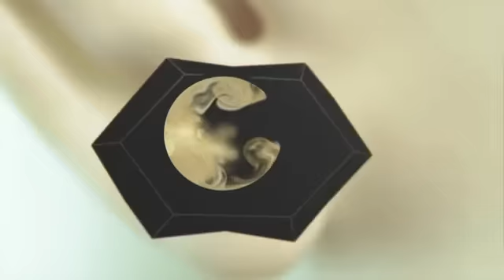MTV GameOne Folge 246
Wenn’s eines gibt, wofür die Rundenstrategie-Serie “Fire Emblem” bekannt ist, dann ist das der Perma-Death, zu deutsch: Der permanente Tod. Gefallene Charaktere werden nicht nur ohnmächtig oder nach dem Tod per Phoenixfeder wiederbelebt, nee nee, die sind dann komplett weg von der Bildfläche. Fiese Nummer, aber eben auch extra spannend. Nicht nur für leidensfähige Spieler, sondern auch für den Videospieltod, dem die meisten anderen Charaktere ja ständig von der Schippe springen. Ein Beitrag von Fabian.

Organ Trail
Ach diese Zombies, die lassen uns auch nie in Ruhe. Diesmal rennen wir in einem Indie-Game vor ihnen davon, dass aussieht wie Anno 1984. Angelehnt an das edukative Spiel “Oregon Trail” konfrontiert euch “Organ Trail” mit dem wirtschaftlichen Aspekt einer Zombieapokalypse. Ein Beitrag von Simon.

Injustice: Götter unter uns
Nach “Mortal Kombat vs DC Universe” haben sich die Neatherrealm-Leute gedacht: “Verzichten wir doch mal komplett auf unsere alten MK-Recken und machen einen Klopper nur mit DC-Helden!”. Das Ergebnis nennt sich “Injustice”. Das ist zwar nicht ganz so geschmacklos wie die indirekten Vorgänger und spielt sich auch etwas simpler, dennoch knallt es euch dermaßen irre Moves um die Ohren, dass euch Hören und Sehen vergeht. Ein Beitrag von Etienne.